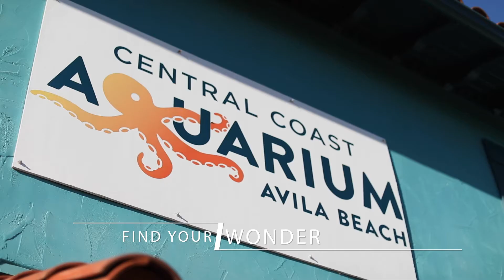Highway 1, Open for Anything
Plan your freewheeling, soul-seeking, open-ended journey through coastal San Luis Obispo County.